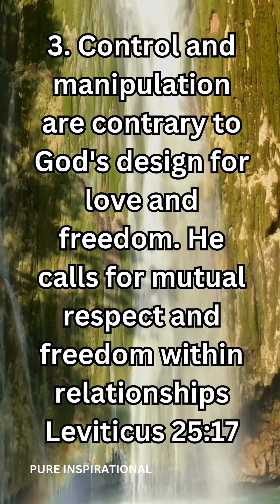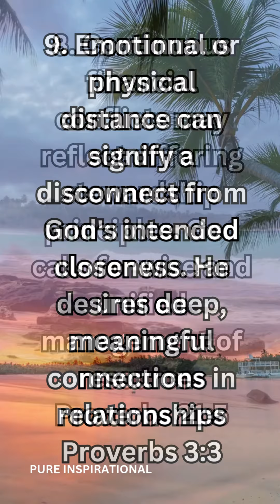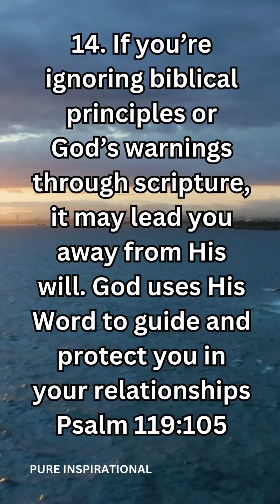15 Signs To See When God Doesn't Want You With Someone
Are you wondering if God’sPlan has something to say about your current relationship? In our video "15 Signs To See When God Doesn't Want You With Someone," you will find valuable RelationshipAdvice and spiritual guidance to help you understand the DivineSigns in your life.

Sometimes, it might feel confusing to recognize God's Will in your relationships, but this video breaks down clear RelationshipSigns that indicate whether you should continue or let go. Embracing SpiritualGrowth is essential, and our Faith-based approach ensures that you receive Christian advice grounded in divine guidance.

Understanding GodsTiming can be challenging, especially when you seek RelationshipHelp, but the SpiritualSigns we discuss will offer clarity. Living a Christian Living lifestyle means prioritizing Faith Over Fear, and by choosing to Trust God, you tap into Biblical Wisdom that directs you toward God's Path.

Our RelationshipTips are practical and rooted in FaithInAction, supporting your Christian faith every step of the way. With GodsGuidance, you will develop spiritual awareness, helping you navigate love with LoveAndFaith.

This video is designed to be easy to understand, providing you with straightforward signs that God may not want you to stay with someone. Whether you are experiencing doubts or seeking confirmation, the insights shared will empower your decisions.

By recognizing these signs, you are taking steps toward Spiritual Growth and aligning your life with God's Plan. Let this video be your guide in making informed choices that reflect your Faith-based values and commitment to Christian living. Embrace the relationship advice offered here, and allow divine guidance to lead you to healthier and more fulfilling relationships.

Remember, trusting in God's Will and following His path will bring peace and clarity to your heart. Whether you need relationship help or are looking for SpiritualSigns to support your decisions, this video covers all aspects to help you move forward with confidence.

Strengthen your FaithJourney by understanding the signs that indicate when it's time to part ways, ensuring that your relationships align with your Christian faith and LoveAndFaith principles.

Watch "15 Signs To See When God Doesn't Want You With Someone" and take the first step towards a more spiritually fulfilling life guided by Biblical Wisdom and GodsGuidance.